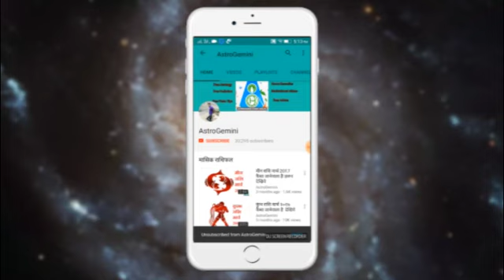'Y' अक्षर वाले लोग कैसे होते है ? स्वस्थ, करियर, दांपत्य जीवन, धन